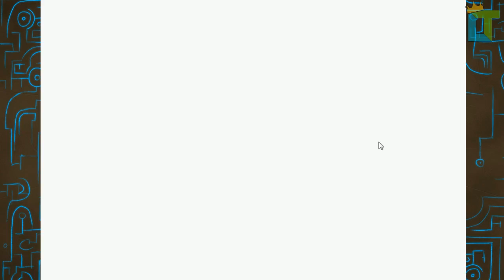Was für ein Fest! | #001 | ZELDA - THE MINISH CAP [DE | HD | LP]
[» LetsPlay-Plan «]
Hier siehst du immer wann um wie viel Uhr, an welchem Tag eine neue Folge erscheint.

[» Info «]
The Legend of Zelda, kurz Zelda oder TLoZ genannt, ist eine populäre Videospiel-Serie. Zelda gilt mit über 60 Millionen verkauften Einheiten als die bisher erfolgreichste Action-Adventure-Reihe. Der dabei erfolgreichste Teil der Reihe, The Legend of Zelda: Ocarina of Time, verkaufte sich 7,6 Millionen Mal!
(von Wikipedia)